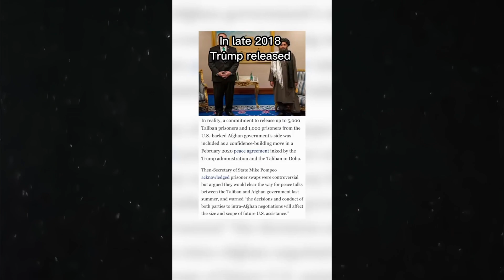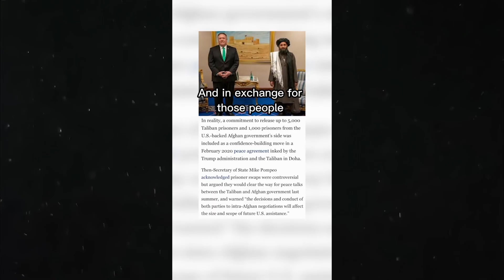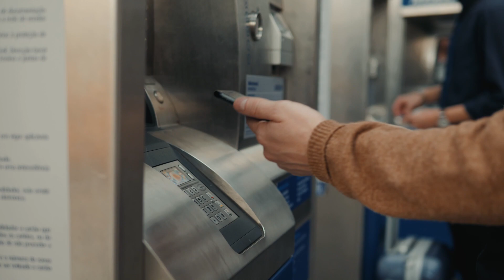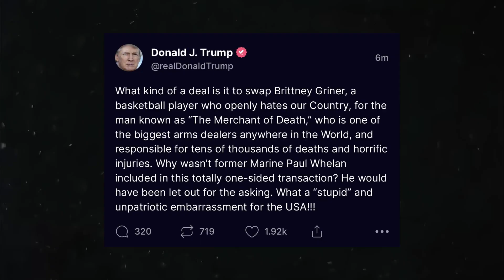Brittney Griner Claps BACK At Donald Trump and Candace Owens IN A MAJOR WAY